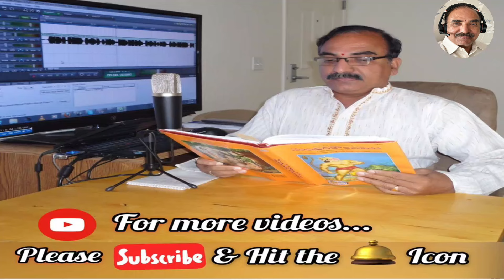బొబ్బిలి | చరిత్ర చెప్పిన కథ | G.V. శ్రీనివాస్ | Bobbili | GV Srinivas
Charitra Cheppina Katha,
బొబ్బిలి, కథ 1256
చరిత్ర చెప్పిన కథ
కలం: G.V. శ్రీనివాస్,  GV Srinivas
గళం: పప్పు భోగారావు,
సౌజన్యం:విశాఖ సంస్కృతి మాస పత్రిక. Visakha Samskruthi Monthly